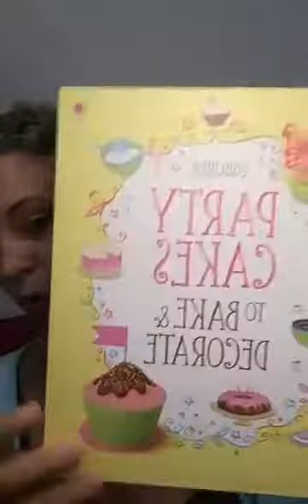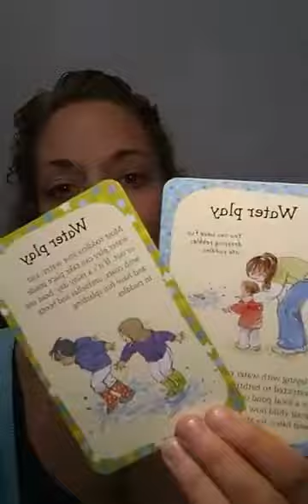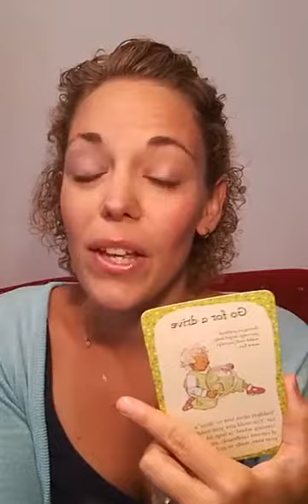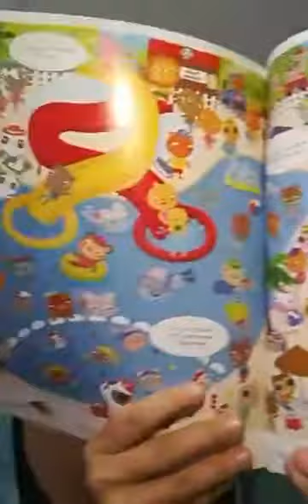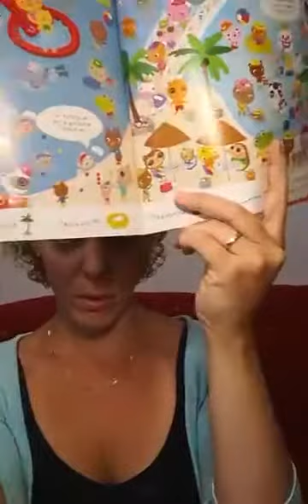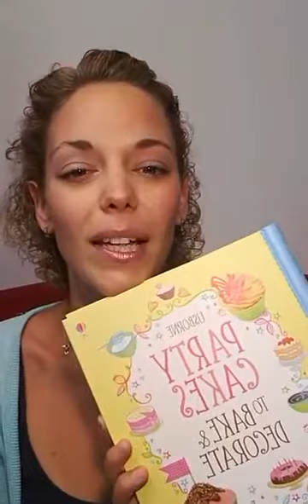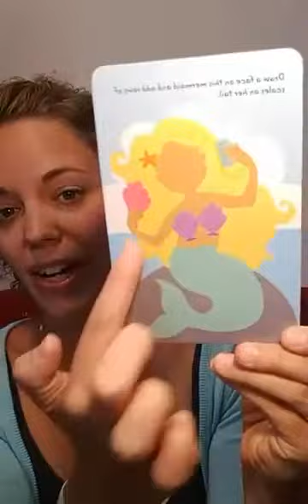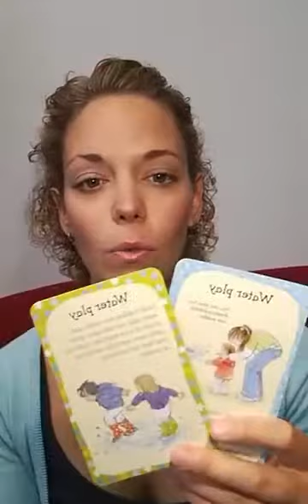Holiday - 2017.06.13. - Rhyme Time LIVE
(A Rhyme Time LIVE adások infócsomagjai játékokkal, dalokkal, kifejezésekkel, módszertani tippekkel teli várnak Téged a fenti linken!)

Üdvözöllek! You Tube csatornámon a játékos angolozással, kétnyelvű neveléssel kapcsolatos anyagokat, dalok, mondókákat és ismertetőket találsz, amik a Rhyme Time At Home angol zeneböcsim és a Rhyme Time At Home VIP Club kezdeményezésemmel kapcsolatosak. Szeretettel várlak programjaimon és szívesen válaszolok kérdéseidre!

Petri Barbi